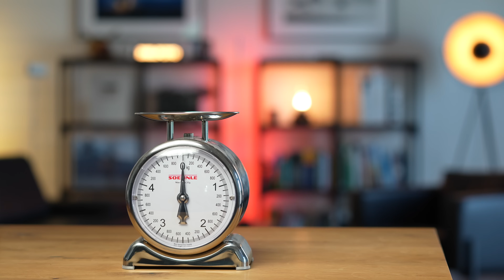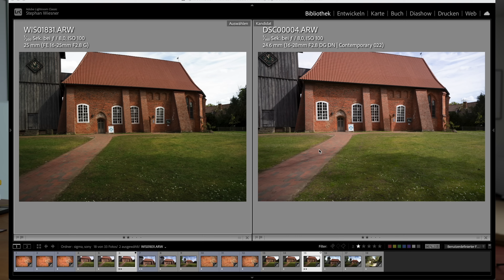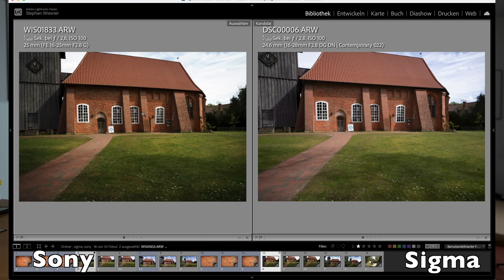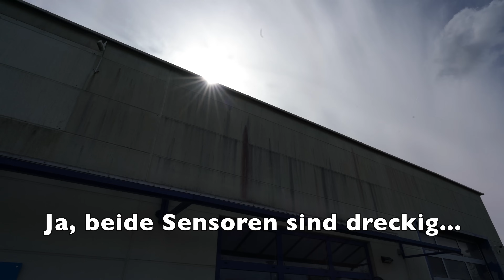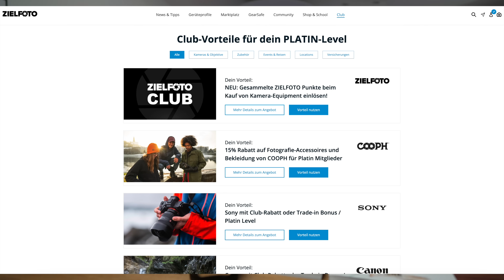Test 16-25 Objektiv für Sony Kamera vs. Sigma 16-28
Das neue Sony 16-25mm Objektiv für Vollformat Kamera verspricht extrem scharfe Fotos. Aber ist es wirklich besser, als das Sigma 16-28? Im Test geht Stephan Wiesner auf Schärfe, Sonnensterne und Autofokus ein.

Hier geht es zu Wiesner Testet  @wiesnertestet9477

Unsere Ausrüstung:

Als Amazon-Partner verdiene ich an qualifizierten Verkäufen. Kommt über einen solchen Link ein Einkauf zustande, werde ich mit einer Provision beteiligt. Für Dich entstehen dabei keine Mehrkosten. Wo, wann und wie Du ein Produkt kaufst, bleibt natürlich Dir überlassen